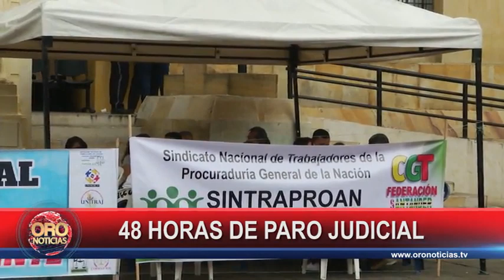2500 trabajadores de santaner en paro judicial | Oro Noticias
2500 trabajadores de santaner en paro judicial | Oro Noticias